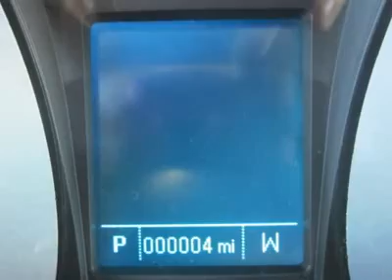2012 CHEVROLET EQUINOX Council Bluffs, IA T31192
2012 CHEVROLET EQUINOX Council Bluffs, IA
Stock

1010 34th Ave.

Don't miss this 2012 Chevrolet Equinox. It's equipped with automatic transmission and features a Black Granite Metallic exterior. With 0 miles, you'll want to take this car home. Make a great choice today.